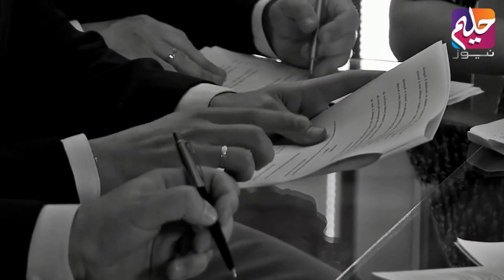Quaid E Azam Ameer Tareen Shakhsiyat, Jaidad Kahan Tak Phaili Hui Thi? | Haleem News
Quaid E Azam Ameer Tareen Shakhsiyat, Jaidad Kahan Tak Phaili Hui Thi?